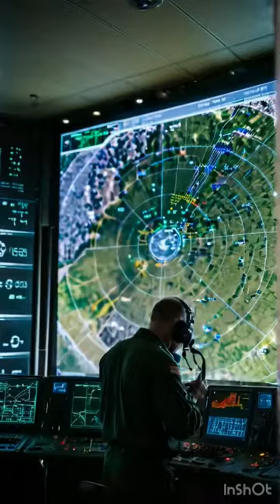क्या इजरायल की तरह भारत रोक सकता है दुश्मन का मिसाइल अटैक, जानें ताकत